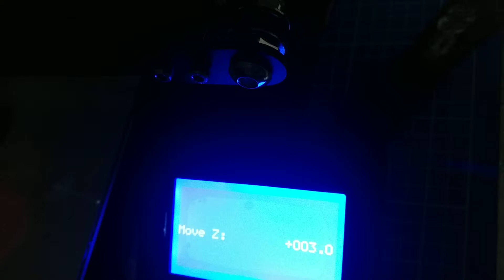bed leveling capacitive autobedleveling 1